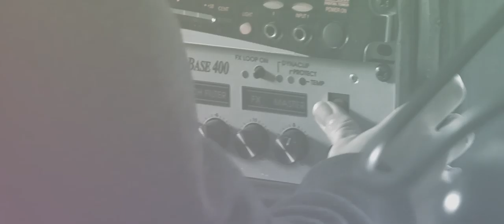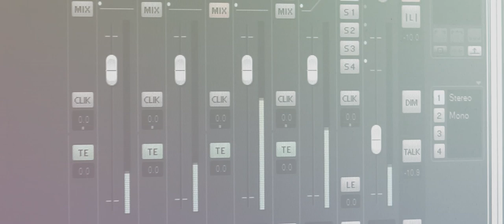Gnarls Barkley Crazy cover av Bandlinja 13/14 - Elverum folkehøgskole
Musikkvideo fra Bandlinja 13/14 på elverum folkehøgskole, og deres coverversjon av Gnarls Barkley - Crazy.

Vokal: Juni Kongstein
Koring: Susann Stenbrenden, Silje Axelson og Marianne Teigen
Tangenter: Henrik Grave Mathisen
Gitar: Fredrik Florelius
Bass: Iben Teno Farina Kjærgaard
Trommer: Johannes Dietrichson Bruun

Musikkopptak og mix av Frode Berntzen - StudioEner.

Filmet og klippet av Eivind Høimyr

Original by Gnarls Barkley.